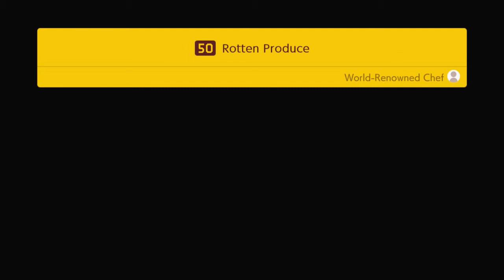SLOW AND STEADY IS ALWAYS THE BEST! [SUPER MARIO MAKER 2] GAMEPLAY #19